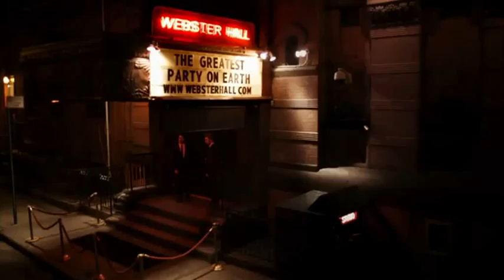HOWARD FOR THE MUSIC VIDEO 1